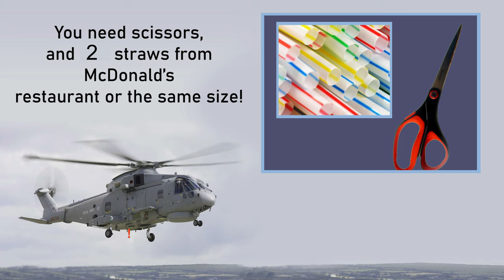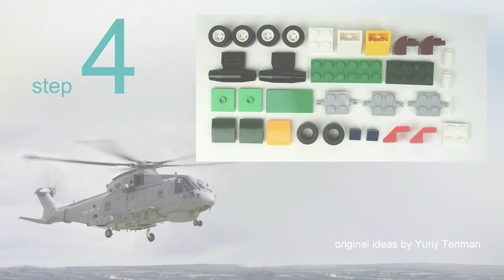LEGO 11014 Helicopter🚁 MOC. How to Make Plane From LEGO? 💰Save money & Space with LEGO💰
170 models from one set Lego Classic 10696.
45 models from one set Lego Classic 10698.
40 models from sets Lego Classic 11014 & 10704.
60 cars from Lego Classic
20 trucks from Lego Classic.
18 military models from Lego Classic.
15 planes from Lego Classic.
10 excavators & tractors from Lego Classic.
10 trains from Lego Classic.

channel.